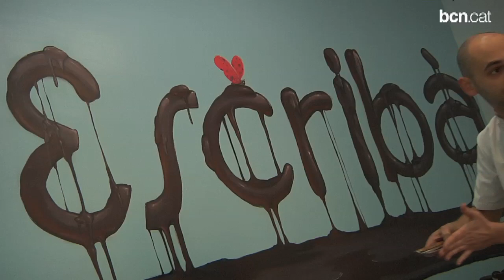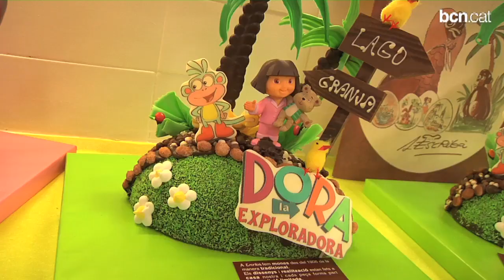El dia més dolç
Les mones de Pasqua ja ocupen els aparadors de les pastisseries de Barcelona, amb les formes i els colors més diversos.